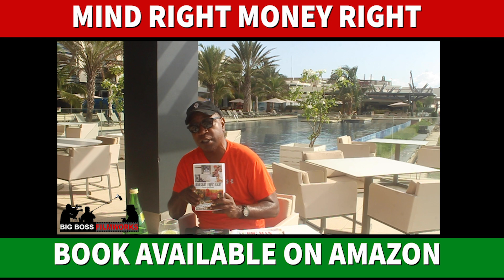What BMF Hired Me to Do | Motown Mafia | Money Monday | Lew | CRB jr